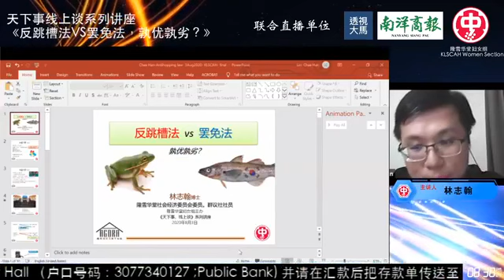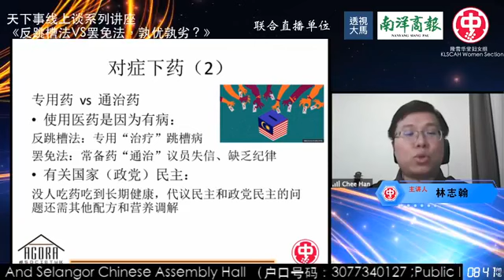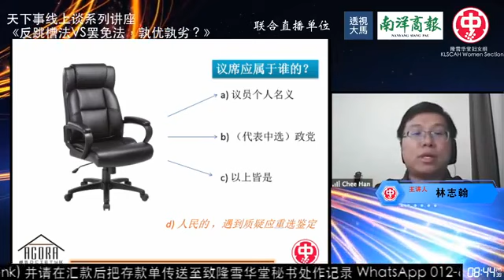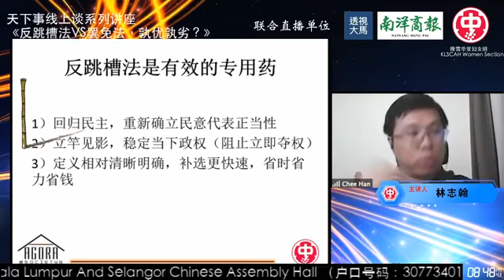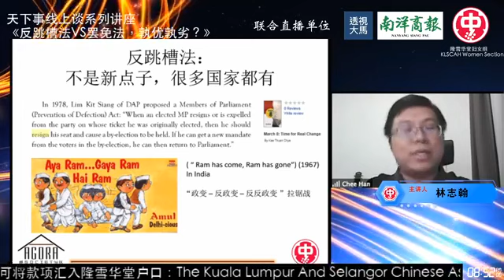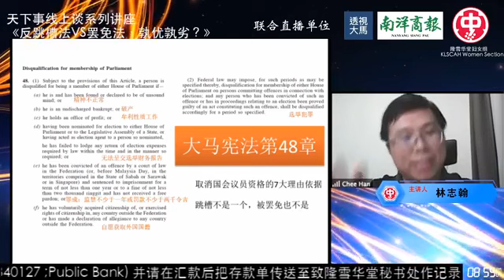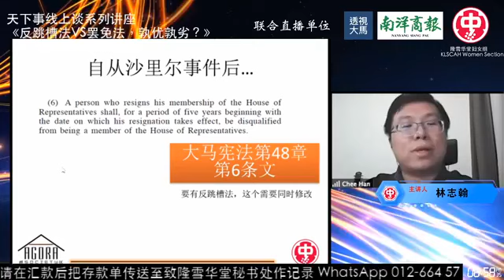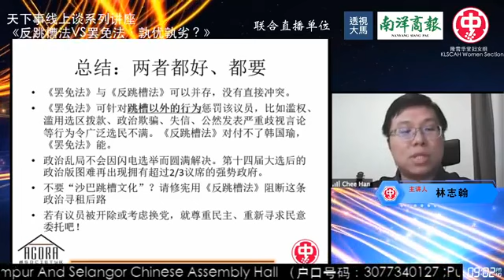隆雪华堂《天下事、线上谈》系列：反跳槽法VS罢免法，孰优孰劣？ （03/08/2020）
主讲人：
YB张念群（行动党古来国会议员）
黄进发（政治学者）
林志翰（隆雪华堂社会经济委员会委员、群议社社员）
主持人：王维兴（隆雪华堂执行长）